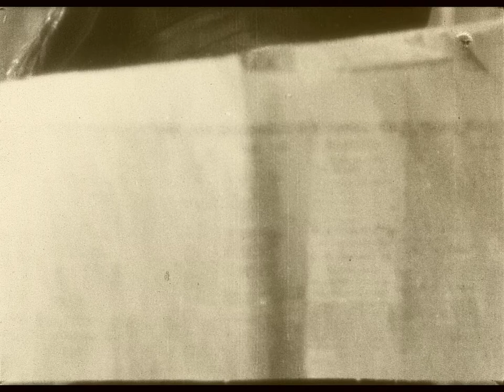Her Boy Friend Preview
Her Boy Friend
(Chadwick Pictures Corporation, 1924)

When star detective Iva Method is kidnapped by smugglers, it falls on the police chief's son to rescue her.

Starring Larry Semon and Dorothy Dwan
Directed by Larry Semon and Noel Mason Smith